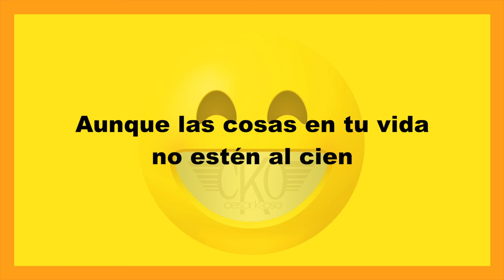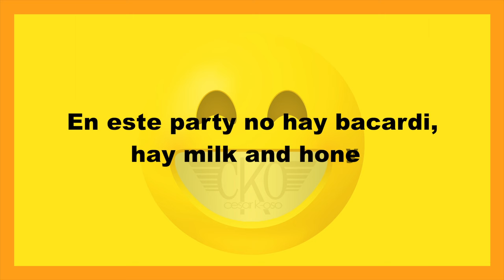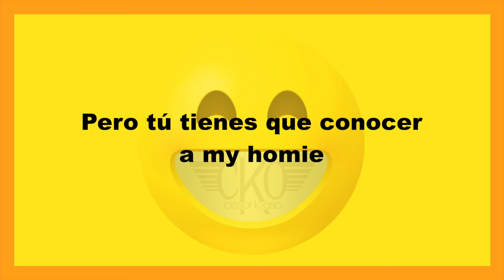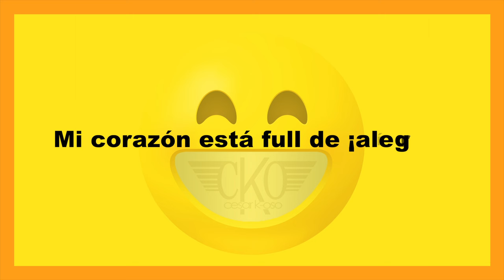Cesar K-OSO - Alegría (Lyric Video)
Cesar K-OSO presenta el lyric video de "Alegría" su más reciente propuesta musical bajo el sello de Azteca Records ¡Disfruta de este cumbión!